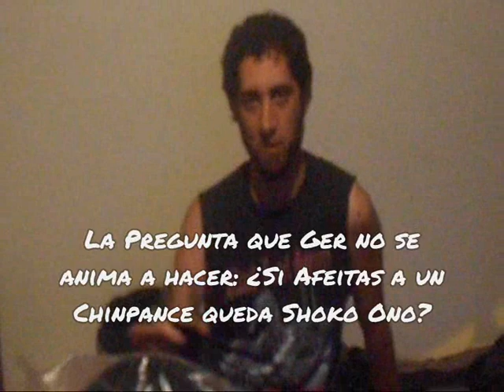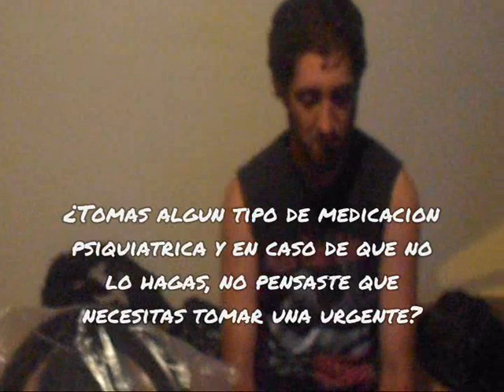Lobezno Responde (En Vivo!)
Pabloctus Producciones y un clásico que ya tiene miles de seguidores, pero esta vez, en vivo!! Disfrutalo!!